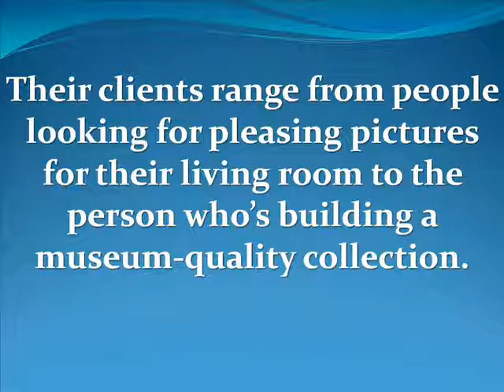Lloyd Dobson Artist Recent Oil Paintings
My recent oil paintings created from my inspiration of the white sand beaches of Siesta Key, Florida and travels to the Caribbean